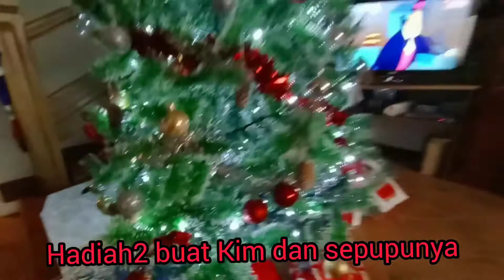Natal ke 4 kalinya di Italia 🎄🇮🇹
Kimberly Natal ke 3 di Italia..